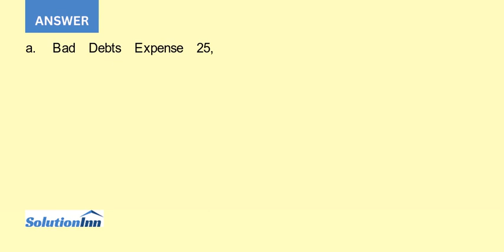The following is an aging schedule for a companys accounts receivable as at December 31 2016 On D...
The following is an aging schedule for a companys accounts receivable as at December 31, 2016: On December 31, 2016, the unadjusted balance in the Allowance for Doubtful Accounts (prior to the aging analysis) was a credit of $9,000.Required:a. Journalize the adjusting entry ...